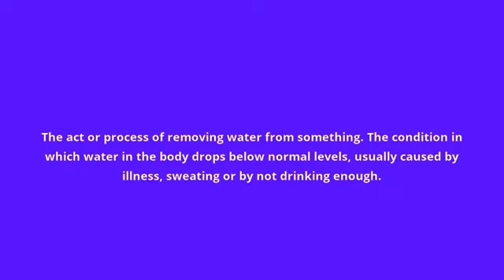what is the meaning of dehydration